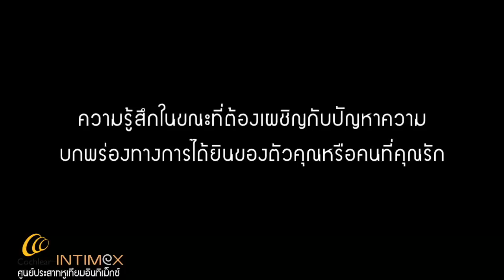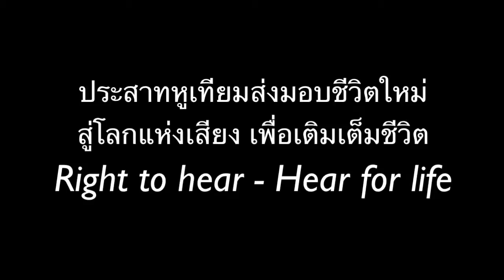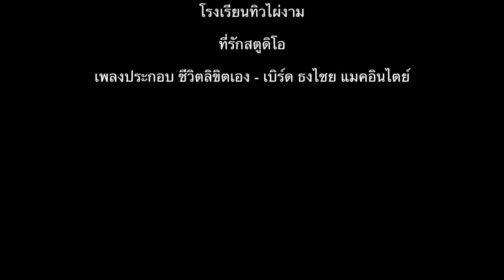ส่งมอบชีวิตใหม่...ด้วยประสาทหูเทียม by intimexhearing.com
Right to hear Hear for life. ประสาทหูเทียม ส่งมอบชีวิตใหม่สู่โลกแห่งเสียง เพื่อเติมเต็มชิวิต  by intimexhearing.com